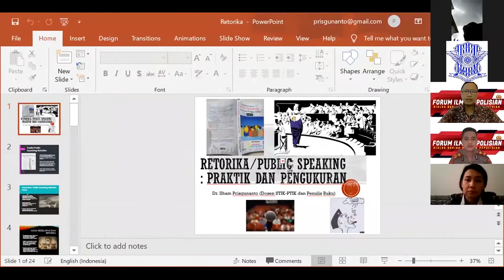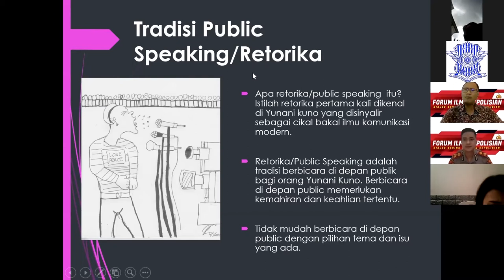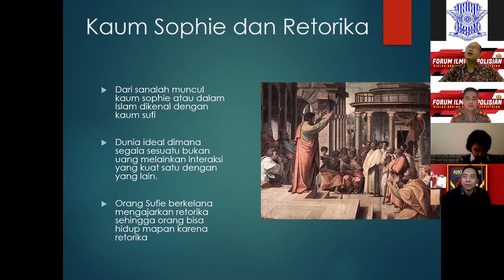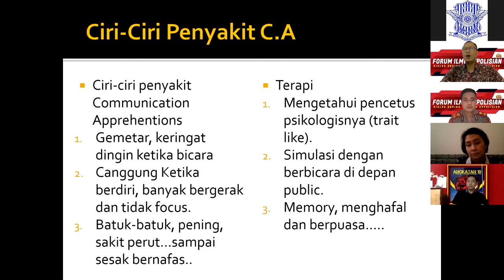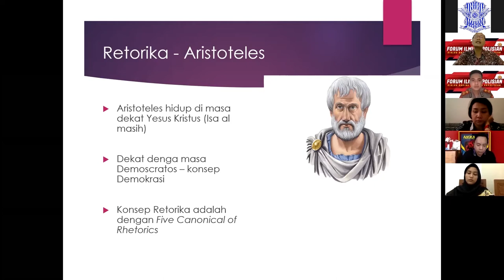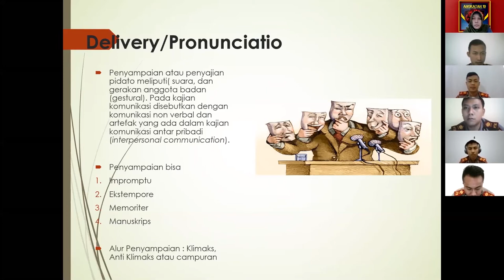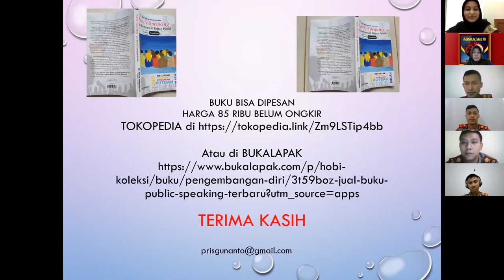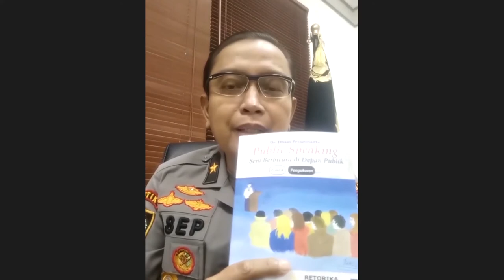FORUM ILMU KEPOLISIAN PUBLIK SPEAKING PRAKTIK PENGUKURAN SENI BERBICARA DI DEPAN PUBLIK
FORUM ILMU KEPOLISIAN - DIALOG TENGTANG KEPOLISIAN kali ini membahasa mengenai Publik Speaking Praktik Pengukuran Seni Berbicara di Depan Publik bersama Dr. Ilham Prisgunanto (Dosen STIK-PTIK)